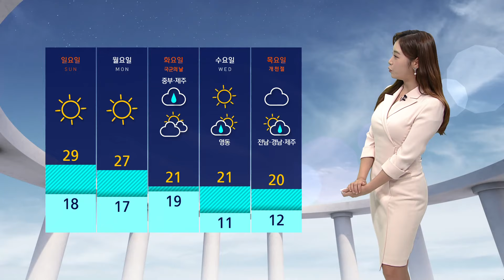[날씨] 동해안 중심 비…충청이남 내륙 소나기 / SBS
동풍의 영향으로 현재 일부 동해안 지역에 비가 내리고 있습니다.

동해안을 중심으로는 오늘(28일) 늦은 오후까지 비가 내리다 그치겠고요.

제주 지역은 밤부터 시작돼 내일까지 이어지겠습니다.

예상되는 강수량은 5에서 많게는 30mm입니다.

충청이남 내륙을 중심으로는 갑자기 소나기 쏟아질 때 있다는 점 참고해 주셔야겠습니다.

9월의 마지막 토요일인 오늘도 낮 더위가 기승입니다.

서울의 낮 최고기온 29도, 화순은 무려 31도까지 오르면서 낮 동안 덥겠고요.

아침과 일교차는 10도 이상 크게 벌어지겠습니다.

전국 하늘에는 가끔 구름이 많겠고요, 아침까지 호남 내륙으로 중심으로는 안개가 짙게 끼겠습니다.

제주와 영남 해안가를 중심으로는 바람이 강하게 불어들겠습니다.

자세히 기온 살펴보시면 오늘 아침 대구의 기온 19.5도에서 출발하고요.

낮이 되면 광주의 기온 30도까지 오르겠습니다.

10월의 첫날인 화요일에는 중부와 제주를 중심으로 비 예보 나와 있습니다.